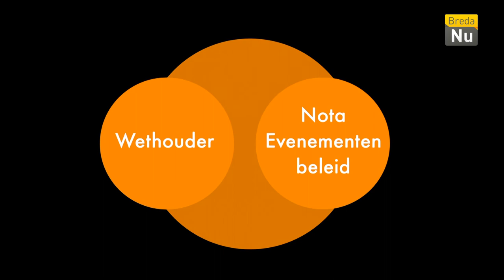Aflevering 2 | Stadserf 1